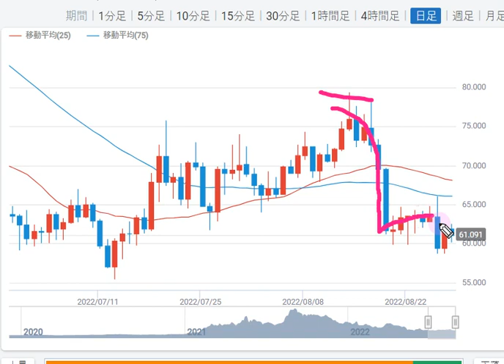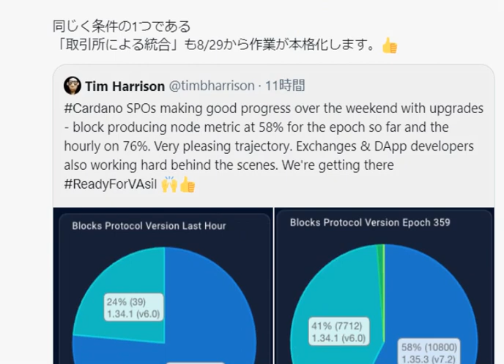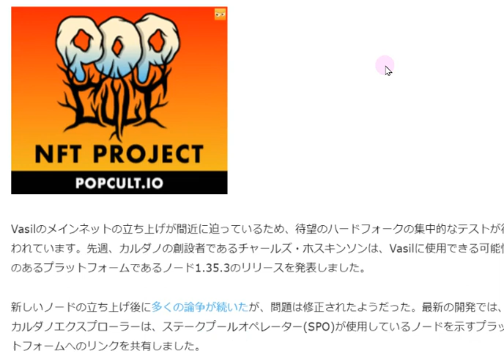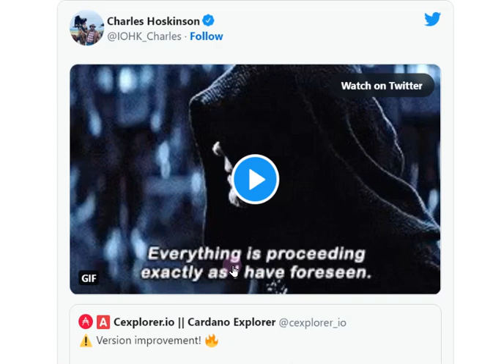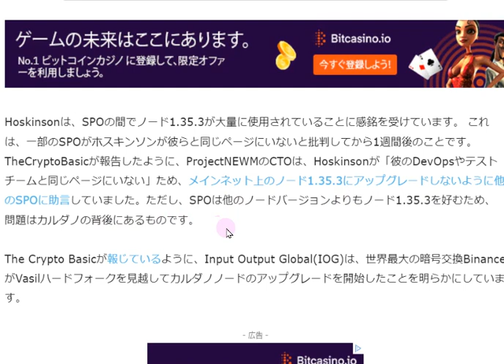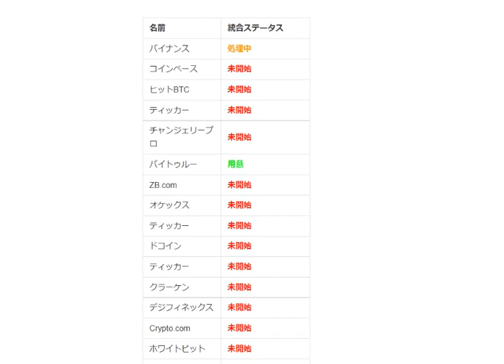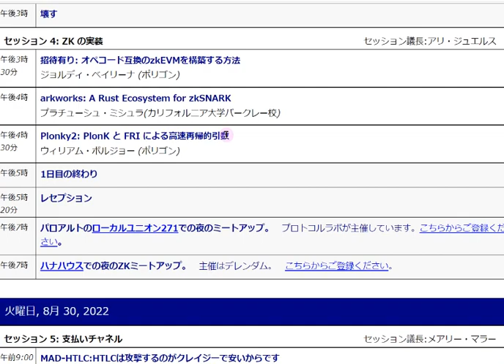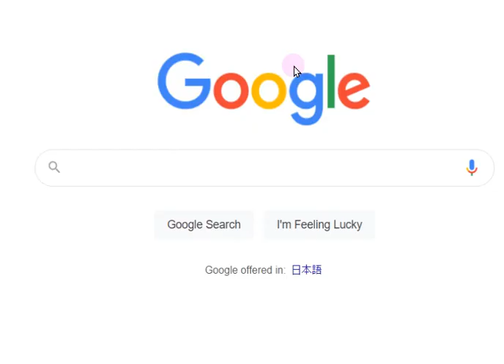【カルダノADA 10万円勝負!】20220828 第1256話 すべて予見した通りに進んでいる 854,507円（+754.5％）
■iohkによるVasilハードフォーク対応進捗確認ページはこちら↓

■カタリスト主な案件の説明動画はこちらから（8/13東半球ミートアップ）↓

■coffeeプールさん、チャールズvasilハードフォークに関するツイート翻訳↓8/21
■NFT概説　三菱UFJリサーチ＆コンサルティング↓8/21

■アルゴランド新CTOジョンウッズさんインタビュー↓8/3

■SBIVCトレード　カルダノADA取扱い開始　8/17～↓8/1

■■カタリスト案件関連■■
▼カタリストファンド9　日本関連案件評価↓7/29
▼アセッサー評価含む大型案件、日本関連案件など一覧↓8/3

■ビットポイントでステーキングサービス開始！（カルダノ公式ではないのでご注意を）↓7/23

■後藤あつしさん、ブロックチェーン概要　わかりやすい資料です↓7/16

■イーサリアム　アップグレード　the marge

■米国下院から招待！動画は6/24(金)0:30から　↓6/17
　▼概要はこちら↓coffeeさんツイート翻訳まとめ↓6/24